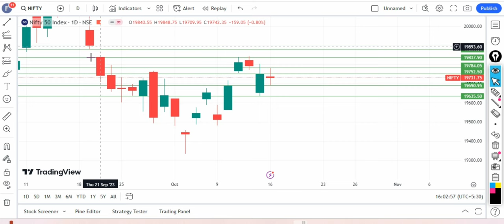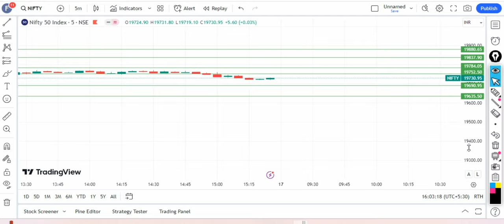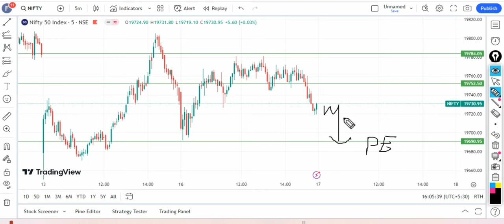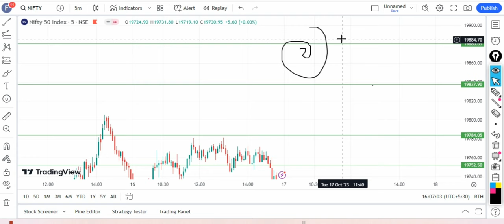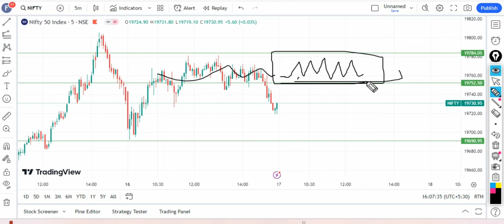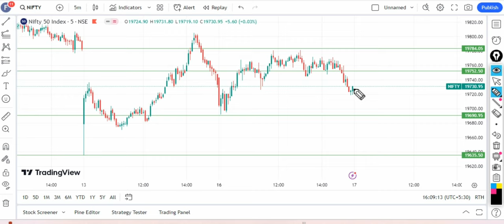Nifty Strategy for Tomorrow 17 October 2023 | Nifty Day Chart Analysis in Hindi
About @stockmarket09am  :
stockmarket09am is India's Leading Business Coach. He is known for his versatile knowledge
of Financial Education, Sales, Marketing, Stock Market & Business Development.

About @stockmarket09am  :
stockmarket09am is India's Leading Business Coach. He is known for his versatile
knowledge of Financial Education, Sales, Marketing, Stock Market, and Business Development.